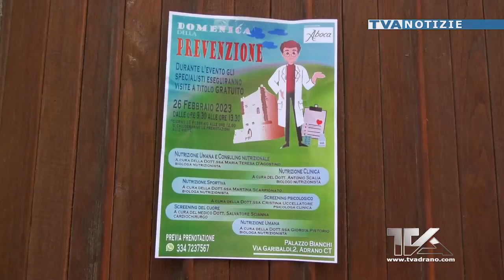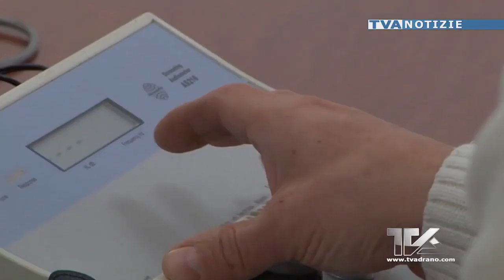Adrano. Due giorni dedicati alla prevenzione. Visite gratuite di specialisti a palazzo Bianchi